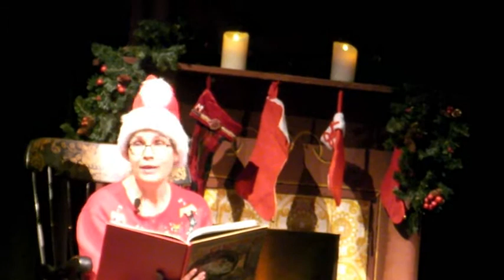Holly Jolly Follies, Christmas 2016, Haines, Alaska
Christmas Show 2016, Holly Jolly Follies, Chilkat Center for the Arts, Haines, Alaska.